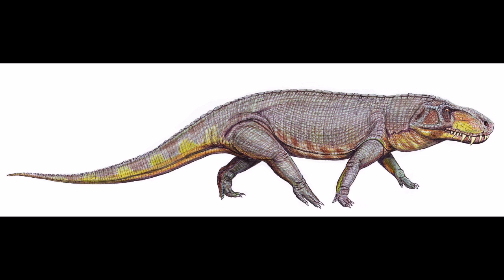Sound Effects - Prestosuchus chiniquensis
Prestosuchus (meaning “Prestes crocodile”) is an extinct genus of South American pseudosuchians in the family Prestosuchidae. Its close relatives include Saurosuchus and Postosuchus.

Like other related prestosuchids, Prestosuchus had a deep skull and serrated teeth. Prestosuchus lived during the Middle Triassic in what is now Brazil. Initially it was estimated to be around 5 meters (17 feet) but a specimen discovered in 2010 suggest that Prestosuchus reached lengths of nearly 7 meters (23 feet) making it one of the largest rauisuchians alongside Saurosuchus and Fasolasuchus. While it resembled a dinosaur in having a large body and upright posture, it was actually a rauisuchian archosaur, more closely related to modern crocodilians.